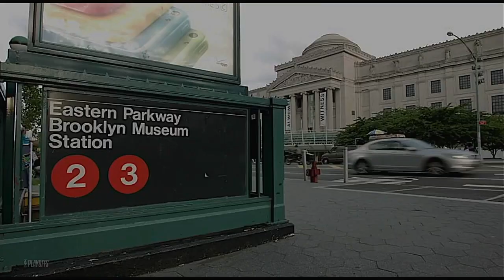2022 NBA Playoffs Eastern Conference Finals Game 3 Philadelphia 76ers @ Brooklyn Nets